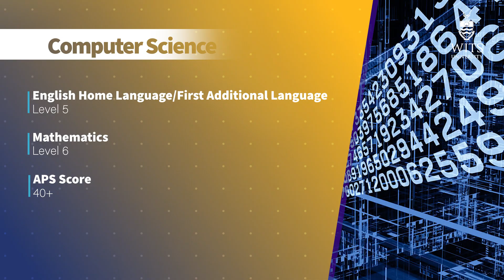Study Quantum Computing at Wits University in 2021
Interested in a career in Quantum Computing at Wits?

We hear from a Wits science student, professor and alumnus to learn more.

Wits Science undergraduate and postgraduate programmes - wits.ac.za/science/
Wits School of Electrical and Information Engineering - wits.ac.za/eie/
Wits School of Computer Science and Applied Mathematics - wits.ac.za/csam/
Wits Quantum Computing - wits.ac.za/quantum-computing/